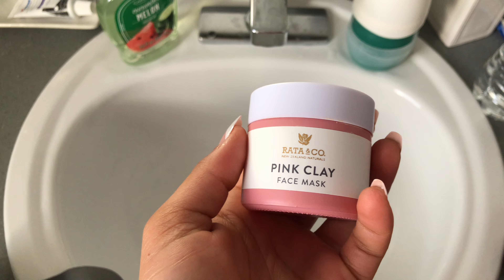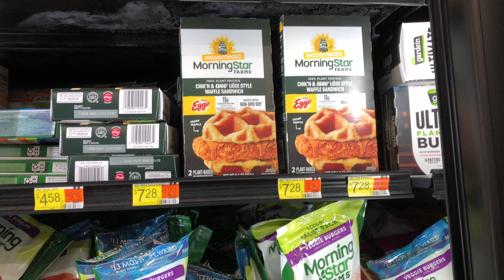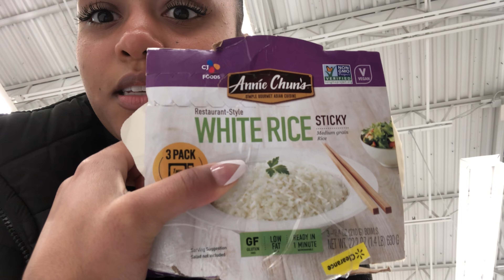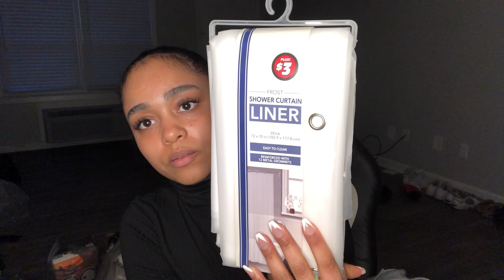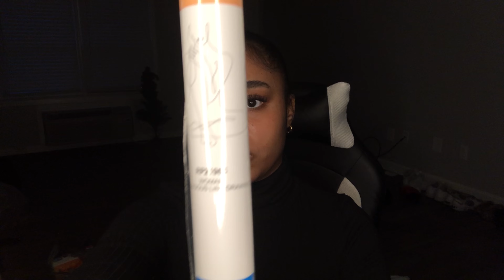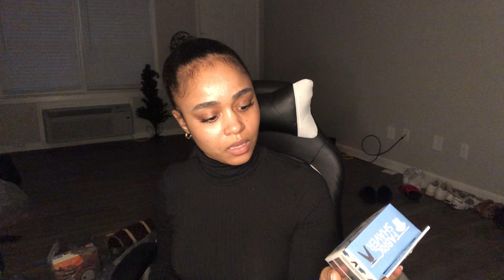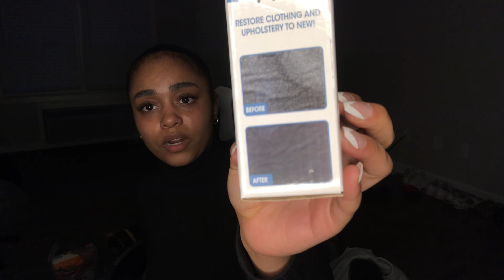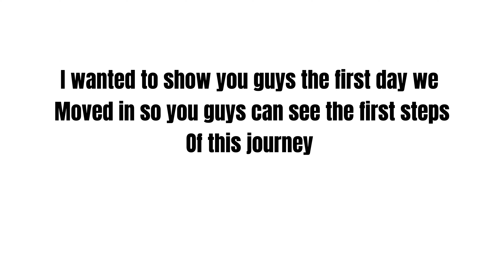Vlogmas | moving into My first apartment, going apartment shopping, hauls and more!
HI BEAUTIFUL BEINGS! 🌟

I have missed you and uploading, the move and work has given me no time to upload but I didn’t want to not share this special moment in my life with y’all!

I hope you are having a beautiful day or peaceful night whenever you are watching this video!

Pintrest : kkbabybratz

Love you lots xoxoxo 💋